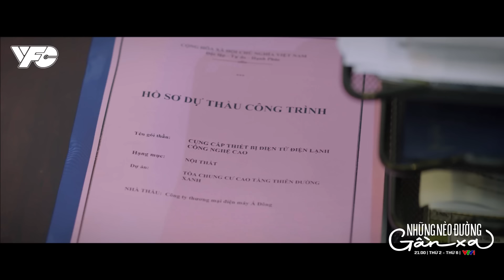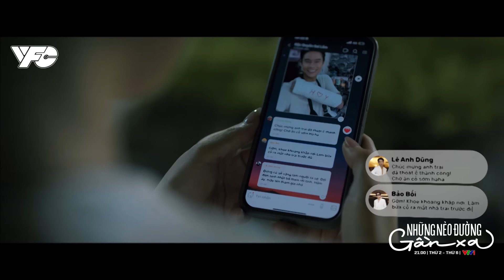Những nẻo đường gần xa | Nữ giám đốc CHÍNH THỨC YÊU TRAI NGHÈO sau nhiều lần TỪ CHỐI | VFC Official